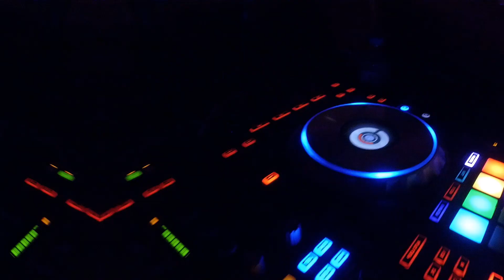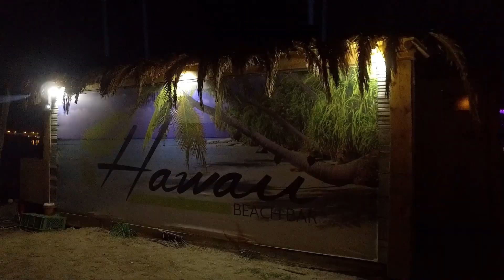Full Moon Party | Hawaii Beach Bar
Very nice beach bar with logical prices.
Located in a beautiful spot and ideal parking facilities.
50χλμ Αθηνων Σουνιου, 19013 Anávissos, Greece

Gianluca Vacchi - Hard Viento (Albert Gonzalez Mashup)

Footage with Dji Inspire 1
Drone Aerial Services
Aerial advertising - Cinematography - Search & Rescue
Events - Presentation of Hotels & Real Estate -
Inspections